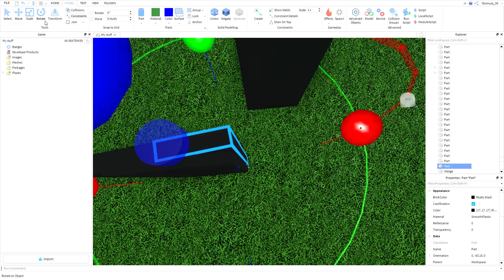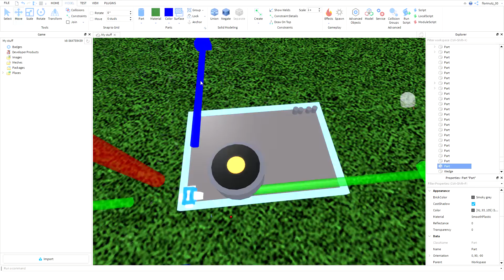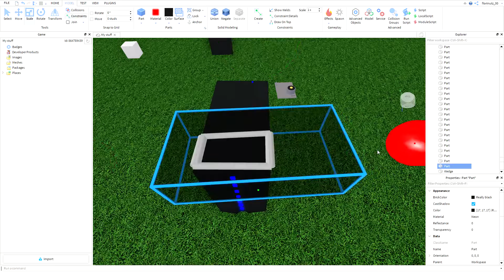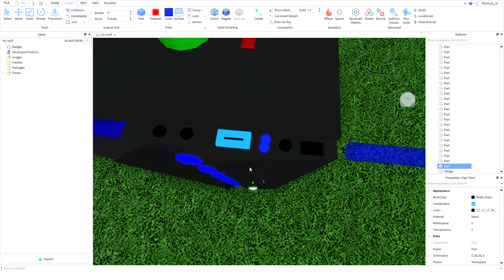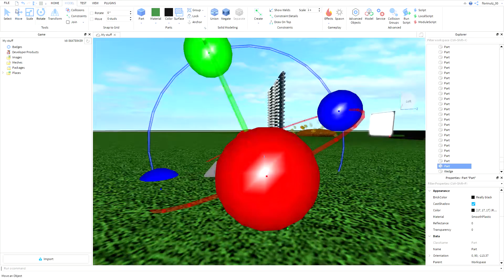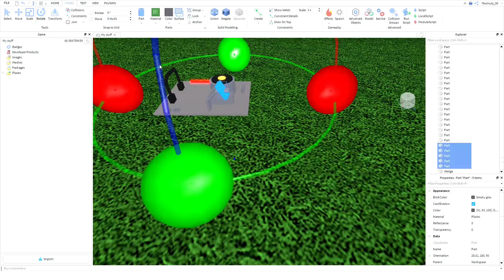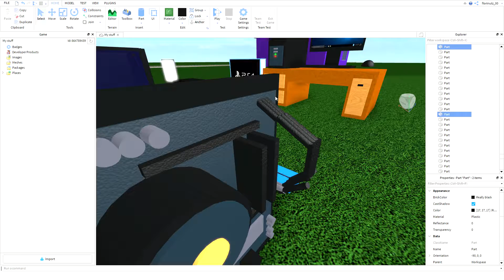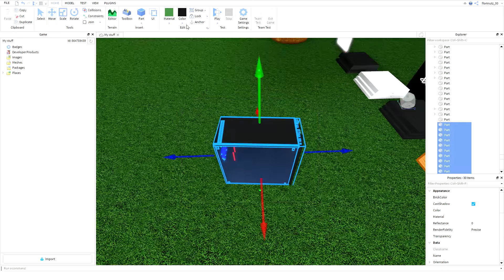Roblox Studio - I made my own pc in roblox!